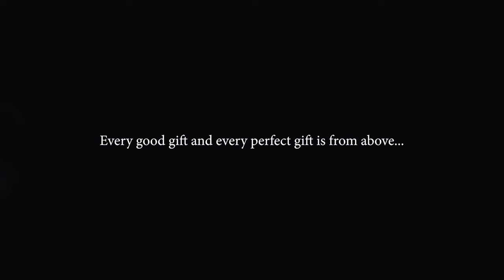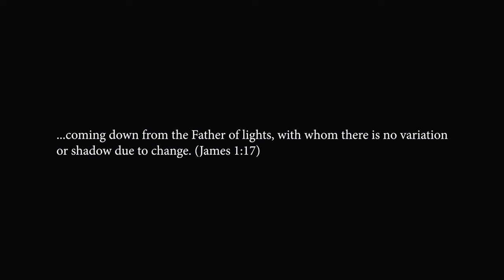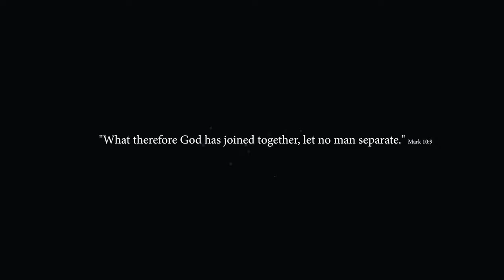Benie & Bob Trailer